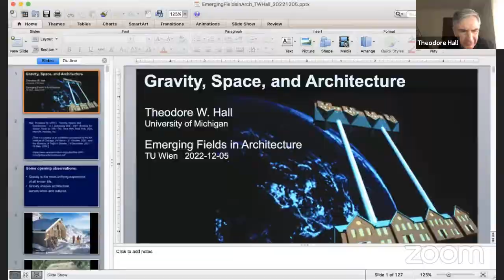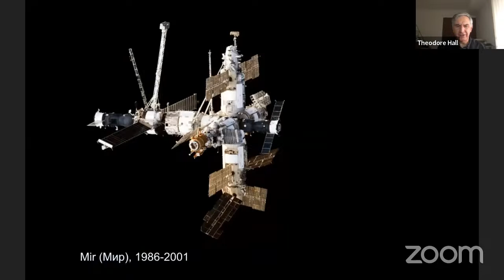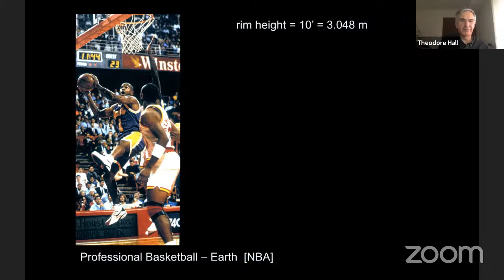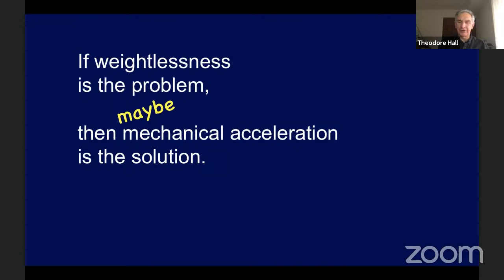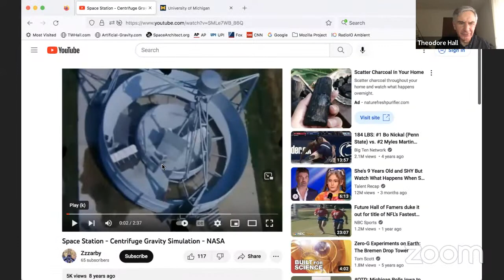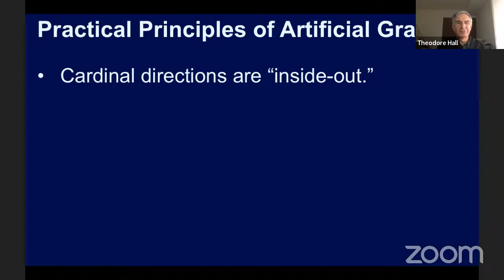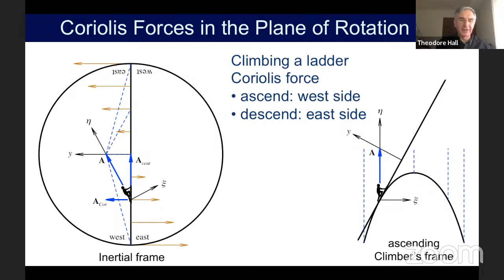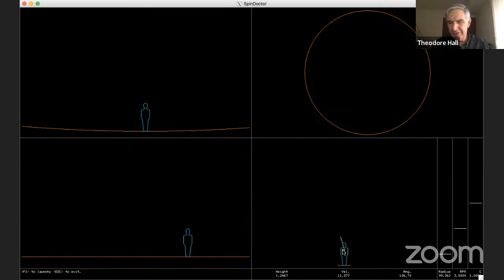Gravity, Space and Architecture | Ted W. Hall (University of Michigan)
Lecture by Ted W. Hall
Gravity, Space and Architecture
In the frame of the Module Emerging Fields in Architecture (++), HB2, TU Wien

The history of architecture is, to a large extent, the history of a struggle with gravity.  In the ziggurats and pyramids of Babylon, Egypt, and Mesoamerica; in the posts and beams of the Parthenon and Stonehenge; in Roman arches and Gothic flying buttresses; in Bedouin tents and tensile structures; in the domes of igloos and Olympic stadiums – architecture is shaped by gravity.  The shape may or may not be intentional.  An unintentional shape is often a symptom of structural failure.
What happens to architecture if gravity is increased, decreased, or removed altogether?  What happens if natural gravity is replaced with an artificial substitute, such as centripetal acceleration (rotation)?
Science and fantasy have often sought to answer these questions, with varying degrees of success.

The module Emerging Fields in Architecture imparts current knowledge from new research fields in architectural and engineering disciplines, with the aim of dealing with current and future design challenges in a broader social context in an interdisciplinary and fundamental way. The lectures impart knowledge about different and interdisciplinary approaches to design, current developments and results of material and construction research, about planning and building under/in extreme conditions as well as about structures that change or develop due to changing parameters.
In this context, strategies for design (from the initial idea to implementation) are questioned in an interdisciplinary discourse, and the question of how the path from idea to realisation can be shaped and to what extent it is possible to be systematically creative is explored. In the practical part, an independent cross-thematic examination is to be carried out.